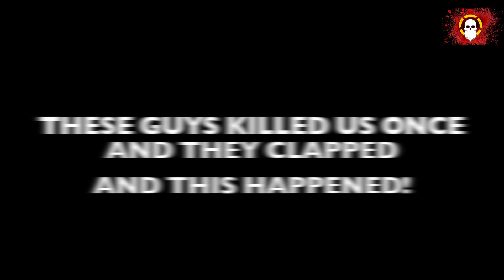EXPOSED SERIES Vol1! paoloAK, ZYCLONE-B, GRE_Hunter-154, joker58-47 (The Division 1.8) (Greek)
So these scrubs killed us once and started clapping and dancing and using all the emotes :P but then we simply destroyed them every time they came out! Bye Felicia